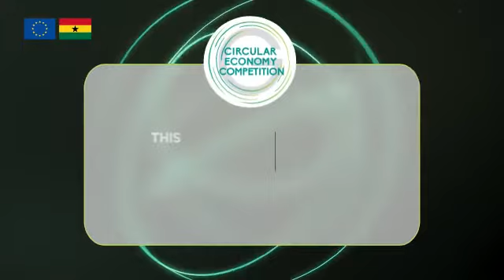Circular Economy Competition - Episode 6 trailer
Several months ago, we took an audacious decision to put circular economy-focused startups front and centre on national TV. Not just showing their innovations, but also put the conversation an increasingly discussed topic.

Four months ago, we took in several circular economy projects idea submissions for became the CircularEconomyCompetition on GHOne TV

Since then, you've followed our contestants week in and week out through the various challenges and moments. This week, our judges Amma Gyampo, Jesse Agyepong and myself, Simon Turner, go head to head in the Grand Finale of the competition!

Join our host Bliss Kingg, along with our 5 finalists this Thursday on @ghonetv at 6PM and find out who tops the table and goes home with the grand prize of up to GHS65,000 in funding and the title of the first champion of @europeinghana's Circular Economy Competition!